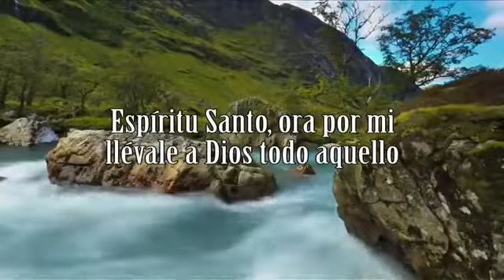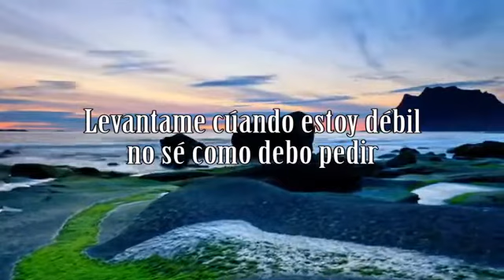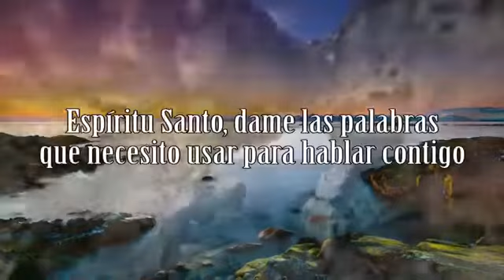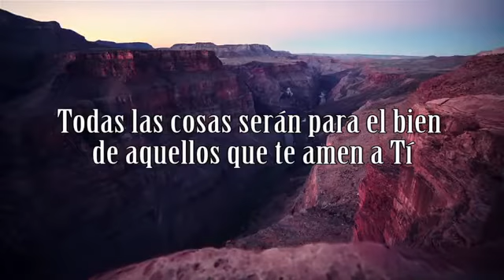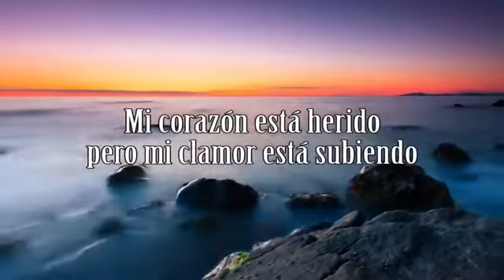Espíritu Santo, ora por mi.